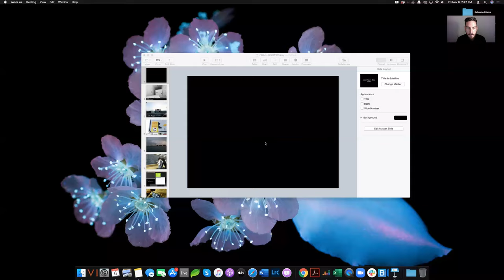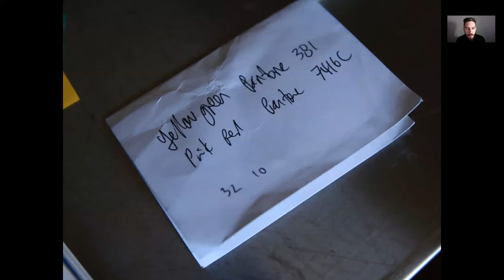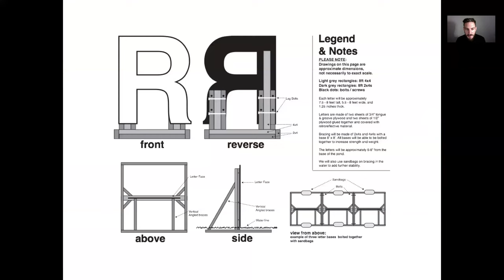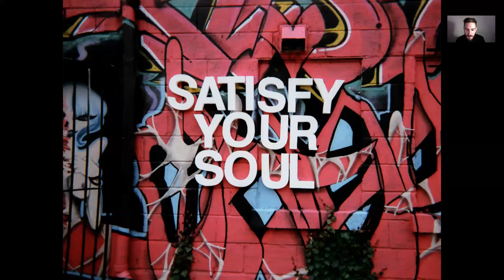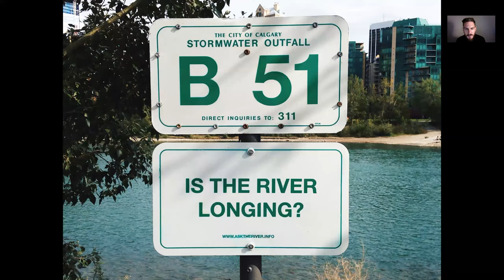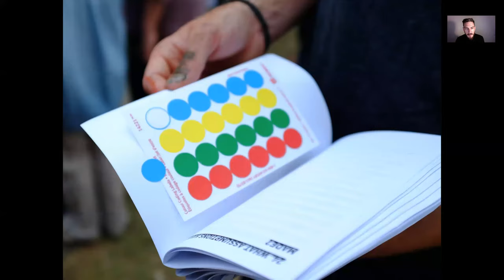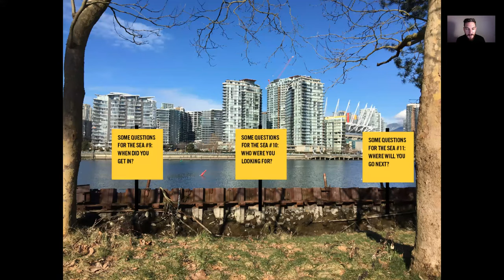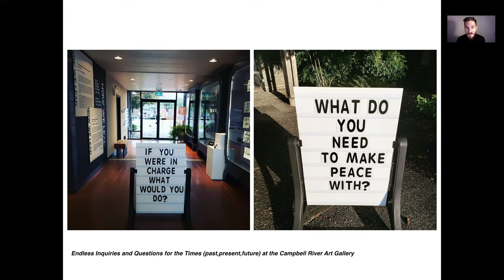How We Lead: Youth Workshop with Justin Langlois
Artist Justin Langlois introduces us to his work in preparation for the "How We Lead: Questions Worth Asking" Youth Workshop on November 25. For more information and to register for this free event,